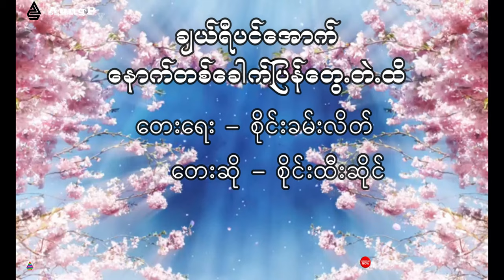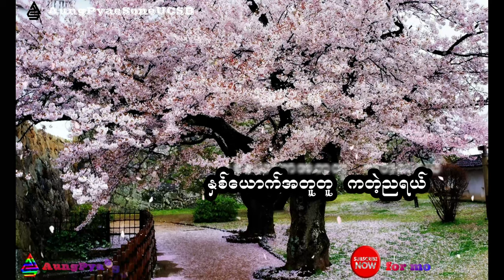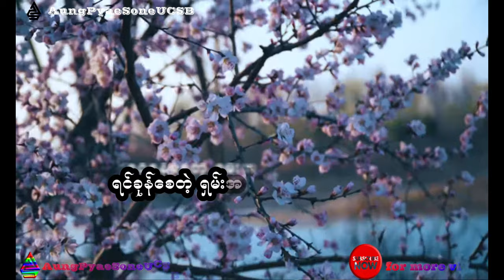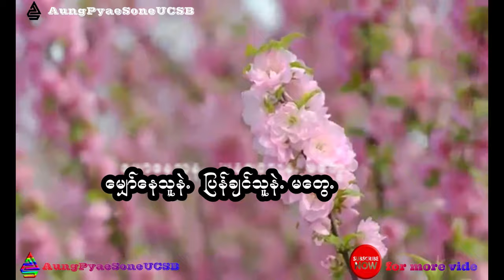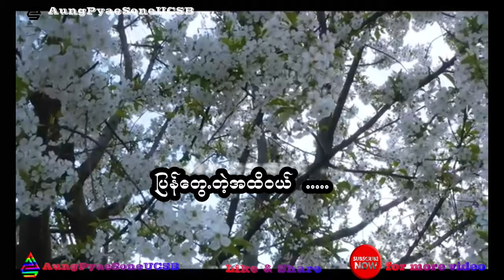ချယ်ရီပင်အောက် နောက်တစ်ခေါက် ပြန်တွေတဲ့ထိ စိုင်းထီးဆိုင်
ချယ်ရီပင်အောက် နောက်တစ်ခေါက် ပြန်တွေတဲ့ထိ
တေးရေး  - စိုင်းခမ်းလိတ်
တေးဆို -  စိုင်းထီးဆိုင်

၁။ ရိုးရာမပျက်တဲ့မြေ
တေးရေး - မင်းဇော်

၂။သွန်းမျက်ရည်မိုး

၃။ ချယ်ရီပင်အောက် နောက်တစ်ခေါက် ပြန်တွေတဲ့ထိ

၄။ရှမ်းတောင်တန်းကို မခွာရက်သူ

၅။အကျည်းတန်သူရဲ့အချစ်

တေးရေး -စိုင်းခမ်းလိတ်
တေးဆို -စိုင်းထီးဆိုင်